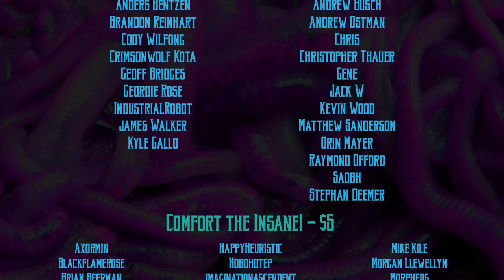Alien RPG: Chariots of the Gods, version 1, episode 4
Chariots of the Gods, version 1, episode 4  - Alien RPG
Author: Andrew E.C. Gaska
Setting: 2183 AD, USCSS Montero
Game Master: Tyler Hudak
"Into the Darkness" is the place where my friends and I play dark role playing games.
Based on the works of cosmic horror authors.